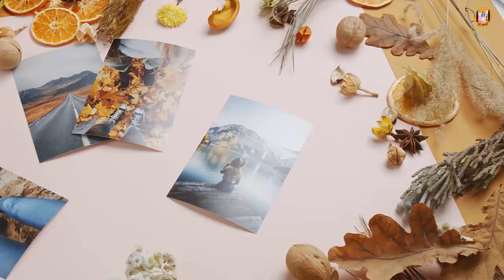Kamarkas Ke Fayde | Bhunay Hovy Chany Ke Fayde in Urdu/Hindi | Bhunay kalay Chany /Kamarkas benefits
In this video you may know about Kamarkas Ke Fayde or Bhunay Hovy Chany Ke Fayde in Urdu/Hindi & Bhunay kalay Chany /Kamarkas benefits.
Kamarkas Ke Fayde
 Bhunay Hovy Chany Ke Fayde in Urdu/Hindi
 Bhunay kalay Chany
Kamarkas benefits
bhunay huay chanay ke fawaid
bhunay
bhunay hue chanay k faiday
bhunay huay chanay k fawaid
bhunay kalay chany
kamarkas ke fayde
kamarkas gond ke fayde
kamarkas ke
kamarkas ke fayde in urdu
kamarkas ke ladoo
kamarkas khane ke fayde
kamarkas khane ke kya fayde hain
roasted chana benefits
roasted chana benefits in hindi
bhune chane ke fayde
bhune chanay benefits
kamarkas benefits
bhune chane khane ke fayde